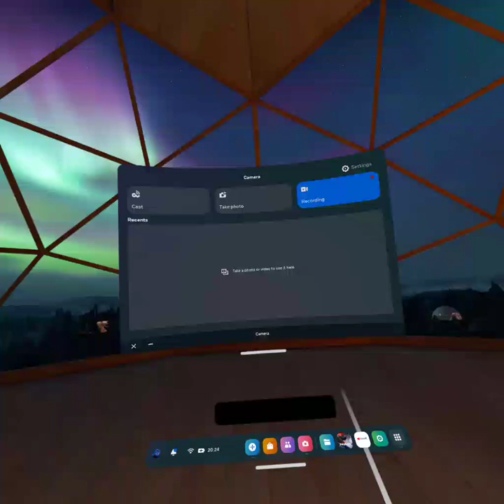my first time in vr, playing pavlov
recorded and uploaded in vr